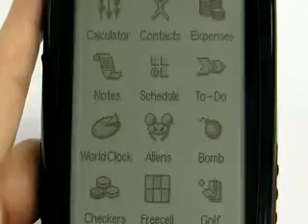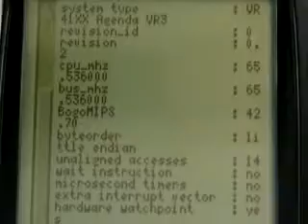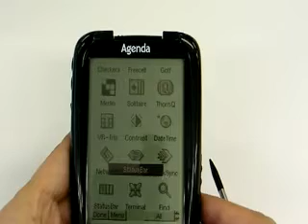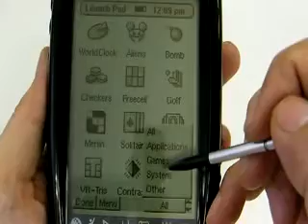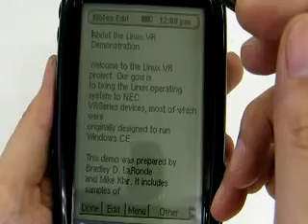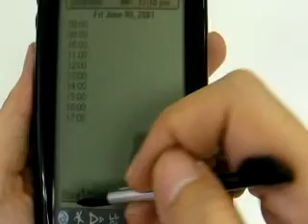Agenda VR3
The first pure Linux PDA